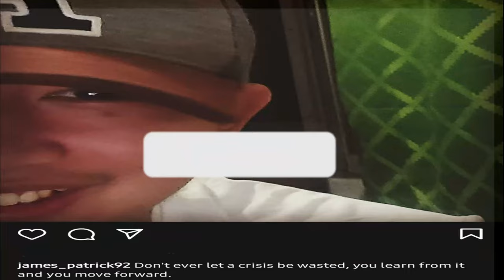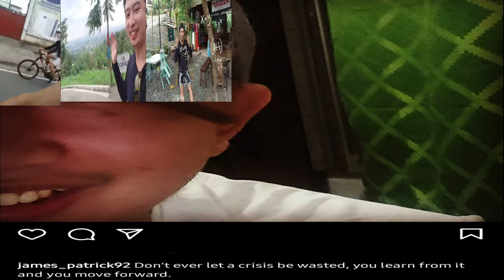Dry Dock Sasebo, Crew Ship life episode:13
asuka II is now on drydock